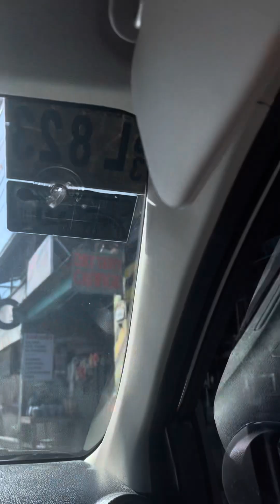Ep4 Memorable 2-Day Retreat @Caliraya Resort w/ Culinary Escapades in Laguna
Embark on an extraordinary journey of tranquility, adventure, and culinary delight with our carefully curated two-day, one-night retreat to the enchanting Caliray Resort Club, Inc., nestled amidst the breathtaking landscapes of Laguna. This immersive experience promises to be a harmonious blend of nature's serenity, thrilling escapades, and a gastronomic adventure to remember.

Day 1: The Arrival

Your escape begins as you step into the serene realm of Caliray Resort Club, Inc. The choice of accommodations, ranging from cozy cottages to spacious villas, caters to diverse preferences, offering panoramic views and a perfect synthesis of luxury and nature. Take a moment to breathe in the tranquility and soak in the calming ambiance that sets the tone for a rejuvenating stay.

After settling in, explore the resort's myriad offerings. Perhaps a refreshing dip in the crystal-clear lake or a leisurely stroll through the meticulously landscaped gardens is in order. As the sun begins to descend, join fellow travelers for a lakeside dinner. Indulge in a gastronomic experience that showcases a fusion of local and international flavors, creating a feast for the senses. The evening unfolds with camaraderie around the bonfire, or you may choose to lose yourself in the mesmerizing beauty of the night sky.

Day 2: A Day of Adventure and Culinary Exploration

Awaken to a new day of possibilities. Start with a hearty breakfast at the resort, setting the stage for the day's adventures. Whether it's a thrilling zip-lining experience, kayaking on the serene lake, or pampering yourself with a spa treatment, the resort offers an array of activities catering to various tastes.

Following the check-out, venture to Alexa Restaurant for a delightful breakfast experience. Nestled nearby, this charming establishment is known for its inviting ambiance and a menu that seamlessly blends local and international flavors. Savor each bite, appreciating the meticulous preparation that defines this culinary gem.

As the day progresses, make your way to the renowned Isdaan for an exquisite lunch. This floating restaurant, celebrated for its Filipino cuisine and eccentric atmosphere, offers a unique dining experience amidst koi ponds and vibrant decor. Indulge in a sumptuous feast featuring fresh seafood and traditional dishes, elevating your culinary journey to new heights.

Reflect on the memorable moments of your retreat as you conclude your two-day escape. Whether seeking relaxation or adventure, Caliray Resort Club, Inc., combined with the culinary wonders of Alexa Restaurant and Isdaan, ensures an unforgettable fusion of nature, excitement, and gastronomic bliss. This comprehensive retreat promises an experience that lingers in your heart long after the journey ends.